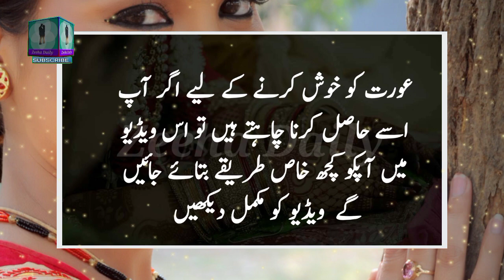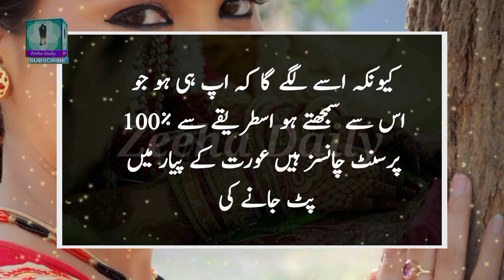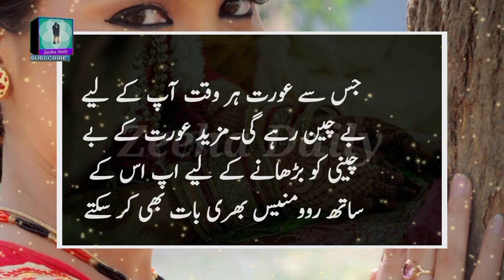Aurat Ko Khush Karne Ka Tarika || Aurat Kahani